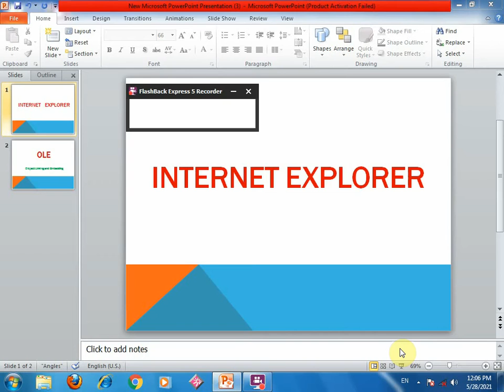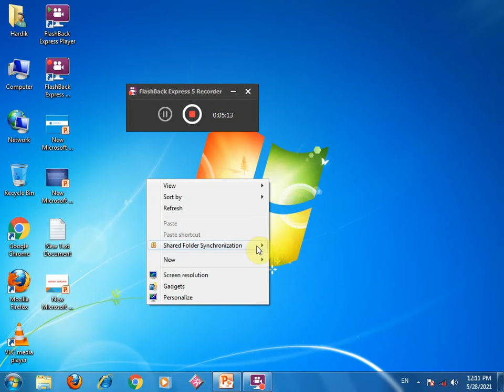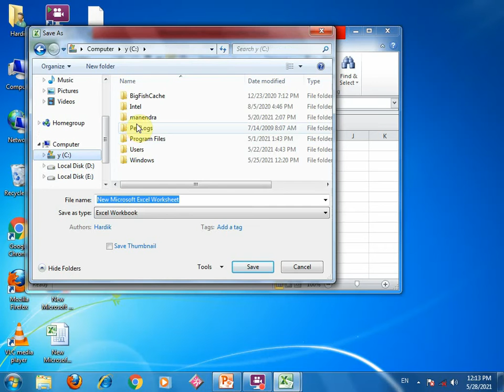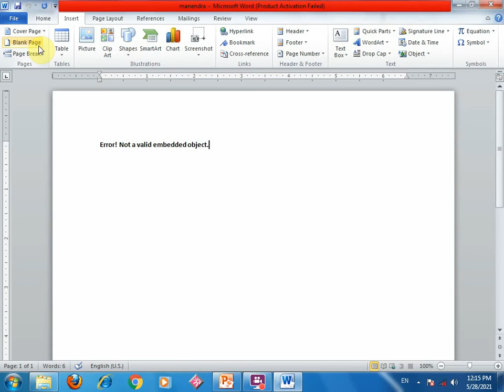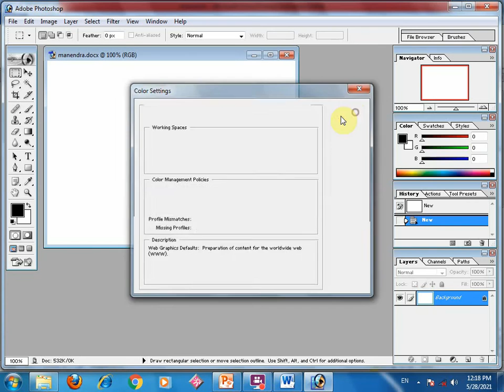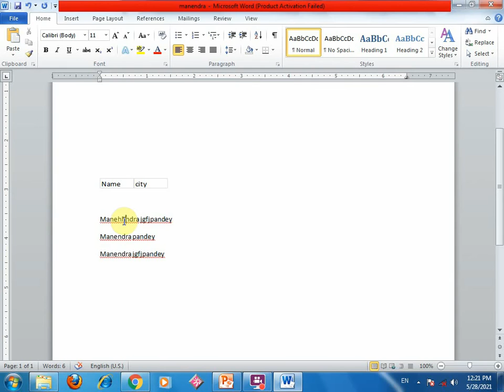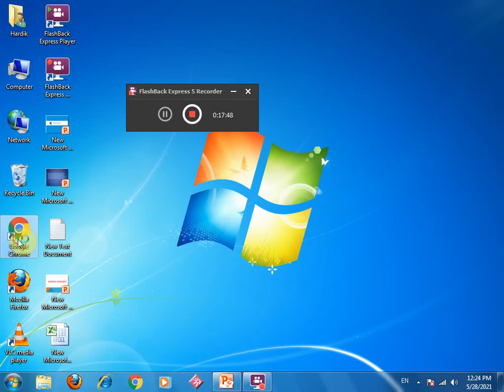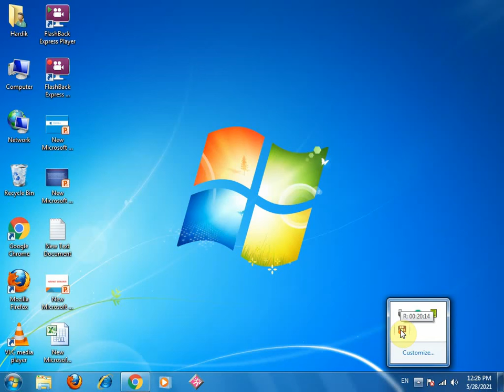Internet Explorer,OLE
2BCA Working With OS